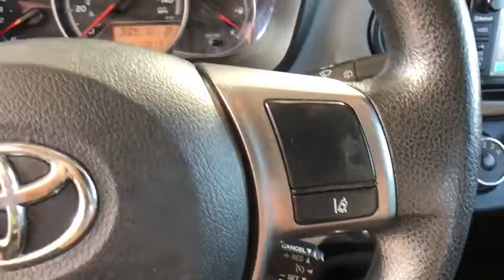2017 Toyota Yaris at Puente Hills Toyota. Servicing Claremont, West Covina, Diamondbar, Rowland Heig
Used 2017 Toyota Yaris available in City of Industry, California at Puente Hills Toyota. Servicing the Claremont, West Covina, Diamondbar, Rowland Heights, Hacienda Heights, La Puente, CA area.

Recent Arrival! CARFAX One-Owner. Clean CARFAX. Certified. *TOYOTA CERTIFIED* *ONE OWNER CLEAN CARFAX* Yaris LE 4-Speed Automatic with Overdrive Blue Streak Metallic ABS brakes Electronic Stability Control Illuminated entry Low tire pressure warning Remote keyless entry Traction control. Odometer is 31647 miles below market average! 30/35 City/Highway MPG Blue Streak Metallic 2017 Toyota Yaris LE FWD 4-Speed Automatic with Overdrive 1.5L I4 DOHC VVT-i 16Vbrbr NO HAGGLE UPFRONT PRICING. ONE LOW PRICE. ONE GREAT DEAL!! Advertised price does not include government fees and taxes any finance charges dealer document processing charge of $85 for lease and $85 for purchase any electronic filing charges or any emission testing charge.brbrToyota Details:brbr * Transferable Warrantybr * Vehicle Historybr * Roadside Assistancebr * Warranty Deductible: $50br * Powertrain Limited Warranty: 84 Month/100000 Mile (whichever comes first) from TCUV purchase datebr * Limited Comprehensive Warranty: 12 Month/12000 Mile (whichever comes first) from certified purchase date. Roadside Assistance for 1 Year (for Toyota Certified Used Vehicles program) Limited Comprehensive Warranty: 12 Month/12000 Mile (whichever comes first) from certified purchase date. Battery Warranty 8 years/100000 miles (whichever comes first) from original date of first use when sold as new. Fuel Cell Vehicle Warranty 8 years/100000 mile (whichever comes first) on key fuel cell components. Roadside Assistance for 1 Year (for Toyota Certified Used Hybrids program)br * 160 Point Inspection (for Toyota Certified Used Vehicles program) 174 Point Inspection (for Toyota Certified Used Hybrids program)brbrAwards:br * 2017 KBB.com Best Resale Value Awards * 2017 KBB.com 10 Most Awarded Brandsbr***Every vehicle comes with a FREE Carfax Vehicle History Report!!*** *Advertised price does not include government fees and taxes any finance charges dealer document processing charge of $85 for lease and $85 for purchase any electronic filing charges or any emission testing charge.brbrReviews:br * Appealing roster of standard convenience and safety features; rear legroom is surprisingly generous. Source: Edmunds
*ONE OWNER CLEAN CARFAX*,*TOYOTA CERTIFIED*,6 Speakers,ABS (4-wheel),ABS brakes,AM/FM radio,Air Conditioning,Air filtration,Airbag deactivation (occupant sensing passenger),Antenna type (mast),Assist handle (front),Assist handle (rear),Auto High-beam Headlights,Autonomous braking,Axle ratio (4.24),Battery (maintenance-free),Battery saver,Body Color Lower & Back Door Garnish,Body side reinforcements (side impact door beams),Brake assist,Braking assist,Bumpers: body-color,CD player,Cargo area light,Cargo cover,Center console (front console with storage),Child safety door locks,Child seat anchors (LATCH system),Clock,Cruise Control,Crumple zones (front),Crumple zones (rear),Cupholders (front),Cupholders (rear),Daytime running lights,Digital odometer,Door handle color (body-color),Door trim (cloth),Driver door bin,Driver seat manual adjustments (6),Driver seat manual adjustments (height),Driver seat manual adjustments (reclining),Driver vanity mirror,Dual front impact airbags,Dual front side impact airbags,Electric Colored Outside Rear View Mirror,Electronic Stability Control,Electronic brakeforce distribution,Emergency locking retractors (front),Emergency locking retractors (rear),Energy absorbing steering column,Engine Immobilizer Anti-Theft Security System,External temperature display,Fabric Seat Trim,Floor material (carpet),Front Bucket Seats,Front air conditioning,Front air conditioning zones (single),Front airbags (dual seat cushion),Front airbags (dual),Front anti-roll bar,Front brake diameter (10.0),Front brake type (ventilated disc),Front bumper color (body-color),Front headrests (2),Front headrests (adjustable),Front reading lights,Front seat type (bucket),Front seatbelts (3-point),Front shock type (gas),Front spring type (coil),Front stabilizer bar (diameter 24 mm),Front struts (MacPherson),Front suspension classification (independent),Front suspension type (lower control arms),Front wheel independent suspension,Front wipers (intermittent),Fuel economy display (MPG),Fuel economy display (range),Grille color (black),Headlights (auto high beam dimmer),Headlights (halogen),Illuminated entry,Impact absorbing seats (dual